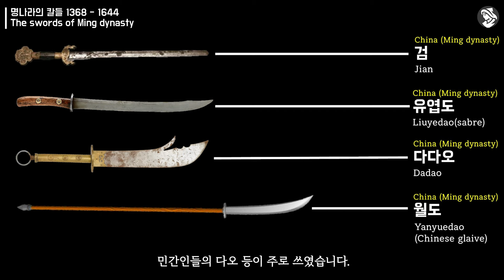중국 칼의 몰락, 명-청-중화민국의 칼들(The history of fall of chinese swords)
*다음편 예고: 서양 칼의 몰락